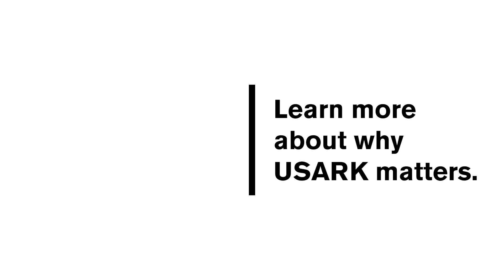SnakeMasterExotics" TAKES OVER USARK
Socrates and Ariana take over USARK and show us some of their favorite animals in their collection!

The United States Association of Reptile Keepers (USARK) is a science, education, and conservation-based advocacy for the responsible private ownership of, and trade in reptiles and amphibians. We endorse caging standards, sound husbandry, escape prevention protocols, and an integrated approach to vital conservation issues. Our goal is to facilitate cooperation between government agencies, the scientific community, and the private sector in order to produce policy proposals that will effectively address important husbandry and conservation issues. The health of these animals, public safety, and maintaining ecological integrity are our primary concerns.